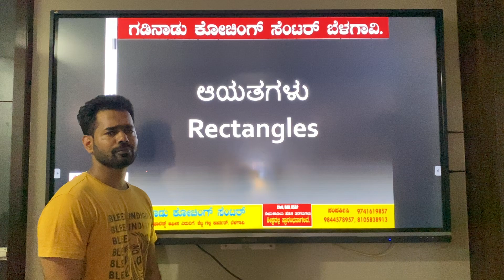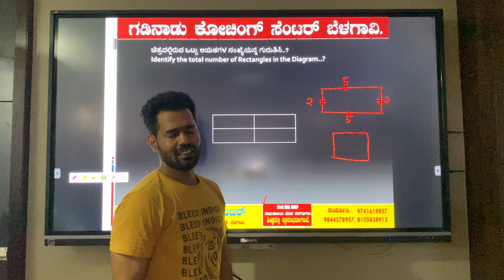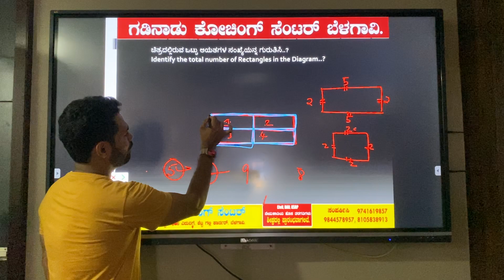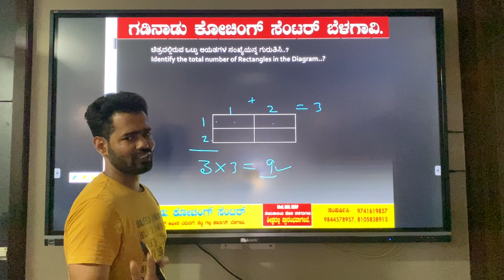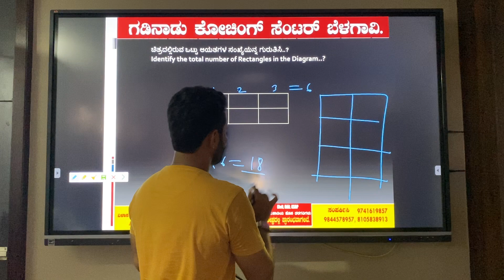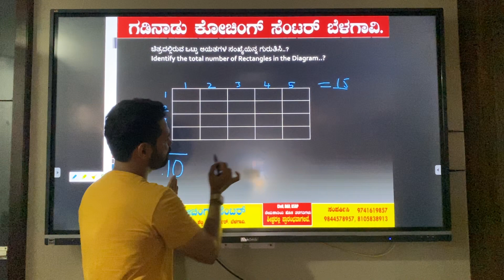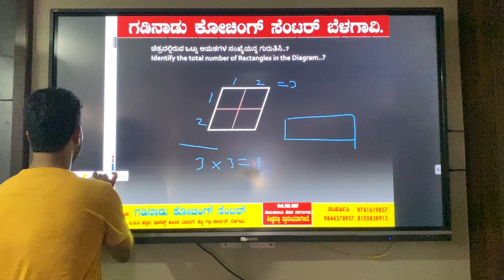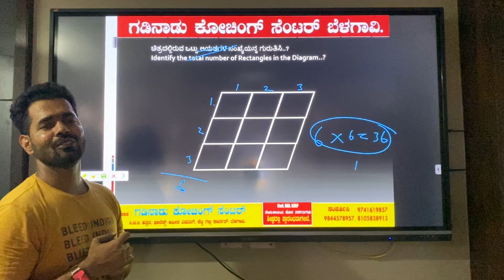Shortcut to find Rectangles by Gadinadu Coaching centre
Shortcut trick to find out total number of rectangles in the given diagram
Very helpful for the POLICE, PSI , FDA,SDA , KAS AND all types of government exams